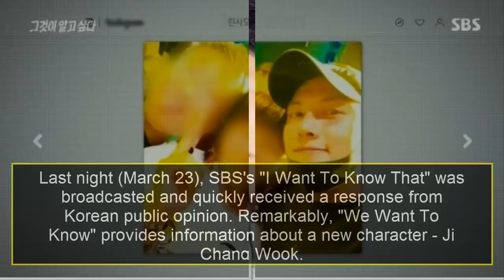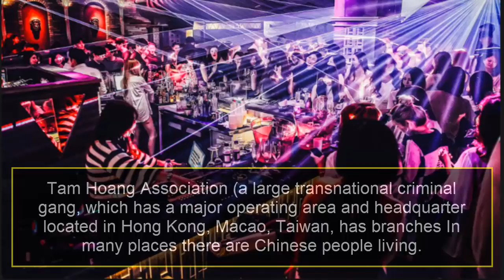The identity of the "female needle holder" took a picture with Ji Chang Wook at Seungri's nightclub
kpopnews seungri Ji chang Wook#
Information related to Madam Lin in relation to Seungri, Ji Chang Wook is the subject of public opinion.